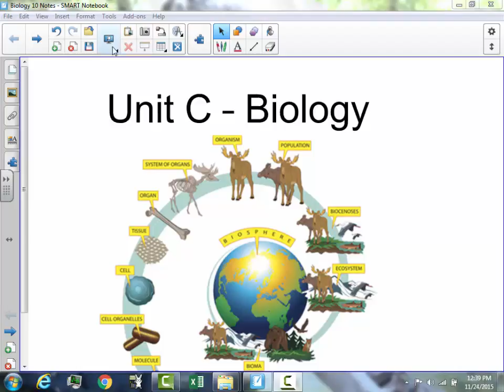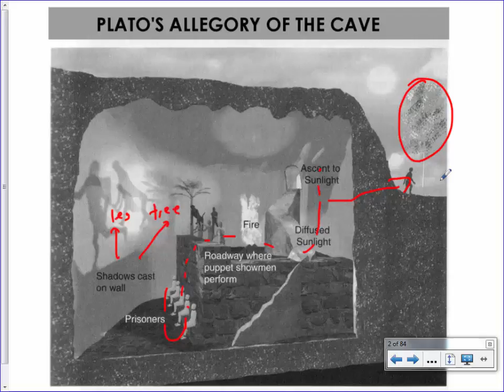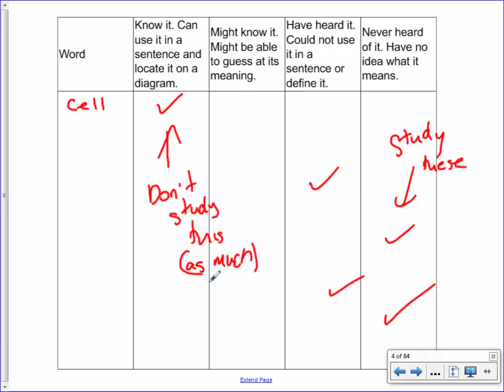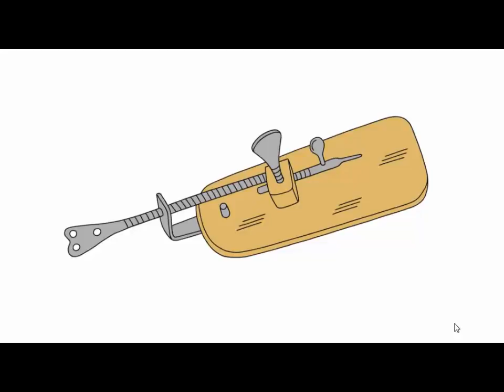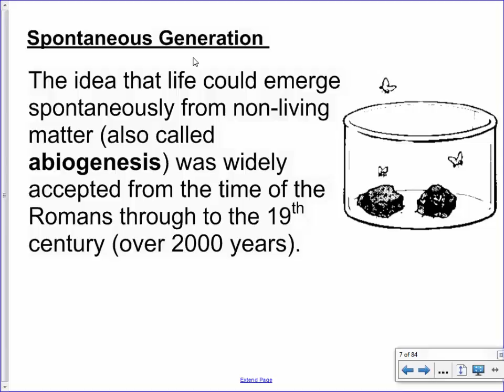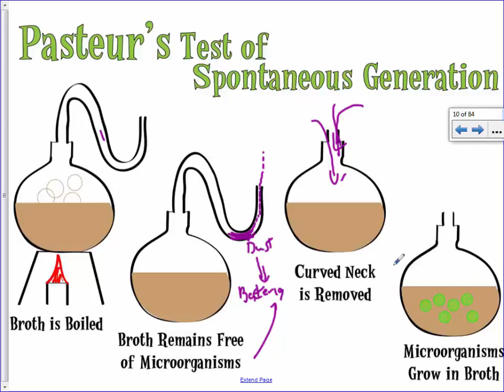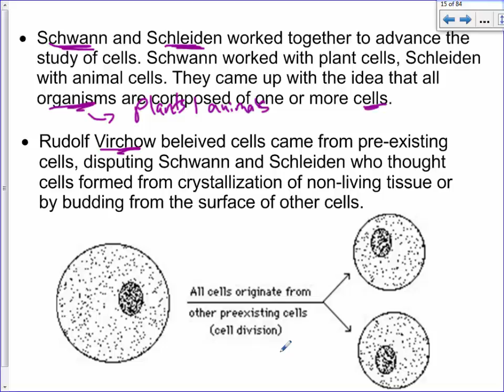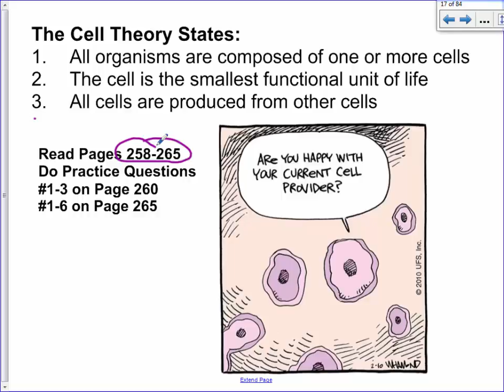1. Cell Theory